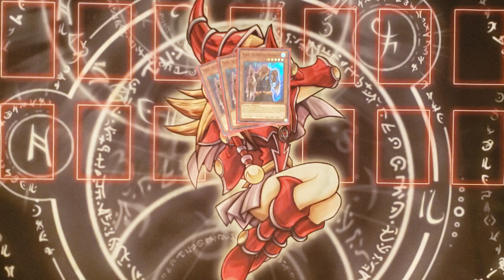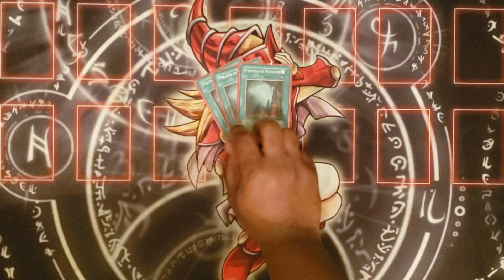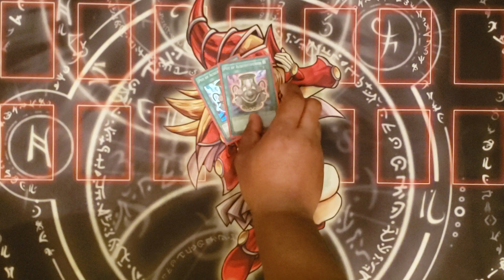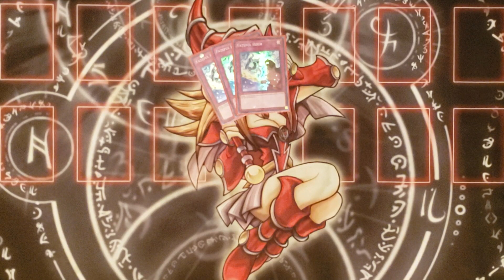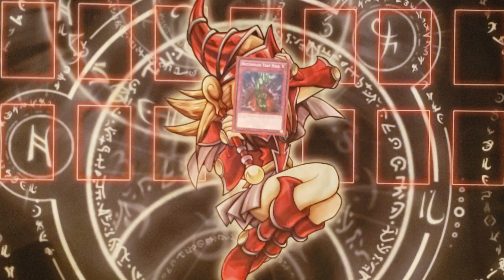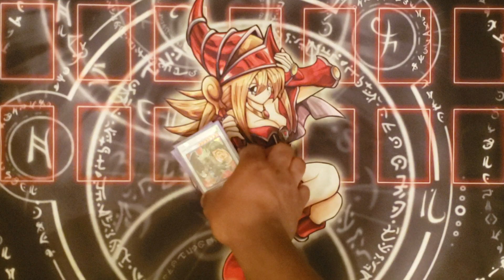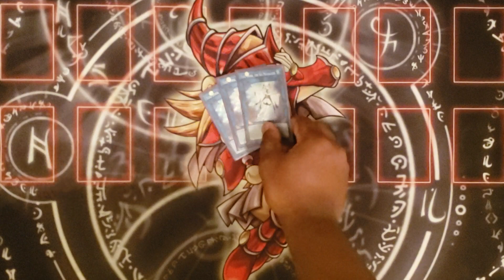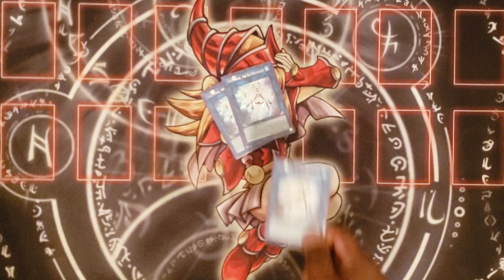Mayakashi Deck Profile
Bamu's Mayakakashi deck profile. Simple and effective!!